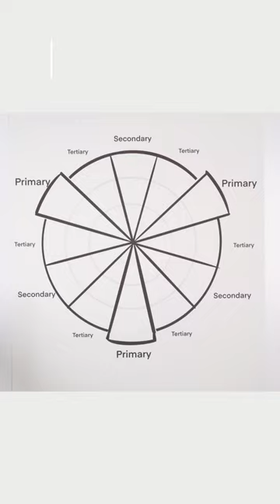Inventing the Color Wheel for Makeup Art!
MIXING COLORS ON THE COLORWHEEL. Color theory Makeup tutorial artists can use for colour mixing and matching. Color MIX 3 piments of primary colors and white and learn to make any hue. color theory is important for makeup artists for matching colors and color correction.

If you're interested to know how to use color theory makeup use, you're serious about makeup! There's so much to gain from face chart techniques, a lot of valuable knowledge on makeup that NO MAKEUP CLASS ever teaches, can be found in face chart art. (it's a complete additional makeup study, diving deep into color theory, light and shadow for makeup artists, how to learn blending techniques, and so much more)

If you like mixing colors and matching skintones with color theory, you'd love everything about face charts for Makeup Artists: Learn to design makeup looks on face chart with this step by step guide. The 5-Step Facechart Formula. This will help you reach your next level in makeup artistry.

👇🏽 Scroll down for the FREE facechart guide 👇🏽

Follow along all the steps for a perfect facechart as I demonstrate each technique to bring your  face chart to life. From highlighting the beautiful undertones to achieving the perfect blend, you'll see the steps needed to create flawless and vibrant looks.

This FREE guide serves as a  inspirational starting point for your creativity to shine and experiment with different colors, textures, and finishes.

Creating a face charts requires a thoughtful approach and understanding of the diverse range makeup techniques.

Make sure to grab your favorite makeup products and brushes, as we dive into the world of  face charts together. It even comes with a free face chart face template pdf.

 Get ready to enhance your skills, expand your creative horizons, and unleash your imagination with this 5-step Facechart Formula.

Although it's a free guide i'd love you to bump that like button, subscribe to my channel and leave a comment, so the YouTube algorithm picks it up and help me spreading my love for facecharts and reach more makeup artists.

If you’re serious about makeup as a makeup artist, like art and love to learn how to make facecharts like this, YOU’RE AT THE RIGHT PLACE: download the FREE face chart makeup guide!

🎁  GET THE FREE GUIDE - AND FACECHART PDF

How to do a face chart in easy steps with the 5-step Facechart Formula:

Hi, I'm Liza Kondrevich, Face Chart & Make-up Designer and your dedicated mentor  in becoming a master in makeup design! 💪🏽

MAKEUP DESIGNER ACADEMY™